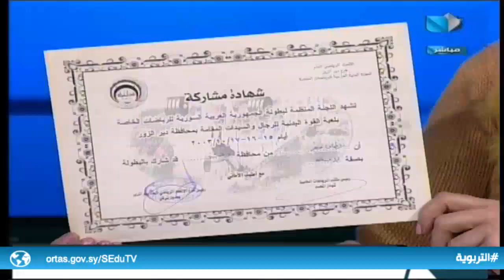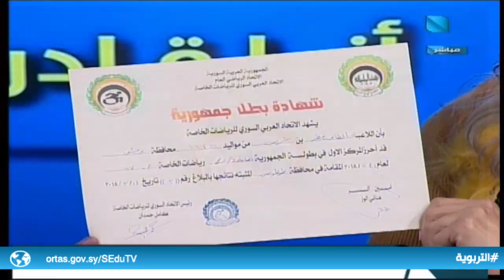أنا قادر/08.12.2022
انا قادر